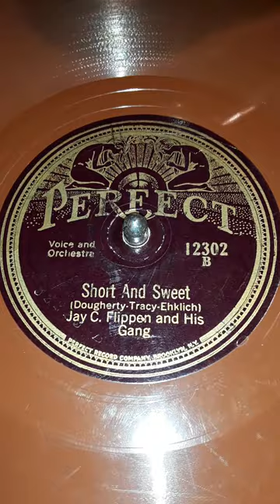Short And Sweet (Dougherty-Tracy-Ehklich) Jay C. Flippen and His Gang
Perfect label record # 12302 B (32223 B) Date 1926